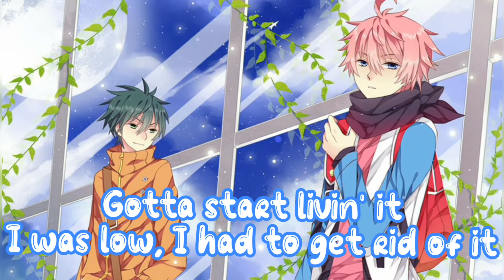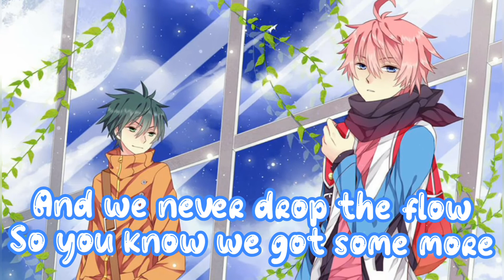Nightcore - Mona Lisa (lyrics) - AREA21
✪ ᴏʀɪɢɪɴᴀʟ ᴀʀᴛɪꜱᴛ(ꜱ): AREA21
✪ ʟʏʀɪᴄꜱ:

So much stuff I want man

A Mona Lisa in my room
Wanna light it up with Snoop
Wanna picnic on the moon
Play myself in a cartoon
Show the world we're all the same
Hit the stage with Bey and Jay
Get a star on walk of fame
Yeah, one day they'll know our name

Ayy
And we'll be swimming in the sky, yo
Floatin' like a butterfly, yo
'Til we see the flashing lights

We higher than a satellite
And we don't wanna sleep tonight
Livin' life in stereo
And we about to lose control

I don't know why I dream crazy, crazy
But I don't care, I don't care
Honestly it's so amazing, amazing
Wooh-oh

Everyday be full of fun
Shoot with love instead of guns
Sip martinis with James Bond
Steal his girl, then I'll be gone
Party in the mile high club
Every night we turn it up
Every drink we give a hug
And, we still don't give a .

Eh
Till we see the flashing lights

We livin' life in stereo

Wooh-oh

Gotta start livin' it
I was low, I had to get rid of it
Better vibes, I had to get into it
She bad, tryna get intimate
And yo one thing we gotta know
Is this place about to blow
And we never drop the flow
So you know we got some more

Cuz we higher than a satellite

✪ ꜰᴏʟʟᴏᴡ ᴛʜᴇ ꜱɪɴɢᴇʀ/ᴀʀᴛɪꜱᴛ(ꜱ):
• AREA21 👽👽

⚠️ ɪꜰ ʏᴏᴜ ᴀʀᴇ ᴛʜᴇ ᴏʀɪɢɪɴᴀʟ ᴀʀᴛɪꜱᴛ ᴀɴᴅ ʏᴏᴜ ᴅᴏɴᴛ ᴡᴀɴᴛ ᴍᴇ ᴛᴏ ʜᴀᴠᴇ ʏᴏᴜʀ ᴡᴏʀᴋ ᴜᴘʟᴏᴀᴅᴇᴅ ᴏɴ ᴍʏ ᴄʜᴀɴɴᴇʟ, ᴘʟᴇᴀꜱᴇ ᴄᴏɴᴛᴀᴄᴛ ᴍᴇ ᴠɪᴀ ᴍʏ ᴇᴍᴀɪʟ ᴀɴᴅ ɪ ᴡɪʟʟ ʀᴇᴍᴏᴠᴇ ɪᴛ ɪᴍᴍᴇᴅɪᴀᴛᴇʟʏ!

⚠️ ɪꜰ ʏᴏᴜ ᴀʀᴇ ᴛʜᴇ ᴀʀᴛɪꜱᴛ ᴏꜰ ᴛʜᴇ ᴘɪᴄᴛᴜʀᴇ, ᴘʟᴇᴀꜱᴇ ɴᴏᴛɪꜰʏ ᴍᴇ, ɪꜰ ʏᴏᴜ ᴡᴀɴᴛ ᴍᴇ ᴛᴏ ʀᴇᴍᴏᴠᴇ ᴛʜᴇ ᴠɪᴅᴇᴏ ᴏʀ ɢɪᴠᴇ ᴍᴇ ᴀ ꜰᴇᴡ ʟɪɴᴋꜱ ꜱᴏ ɪ ᴄᴀɴ ɢɪᴠᴇ ʏᴏᴜ ᴘʀᴏᴘᴇʀ ᴄʀᴇᴅɪᴛ😊🙏
👐 ᴄʀᴇᴀᴛɪɴɢ ᴛʜᴇꜱᴇ ɴɪɢʜᴛᴄᴏʀᴇ ᴠɪᴅᴇᴏꜱ ᴛᴀᴋᴇꜱ ʜᴀʀᴅ ᴡᴏʀᴋ, ꜱᴏ ɪꜰ ʏᴏᴜ ʟᴏᴠᴇᴅ ɪᴛ ᴘʟᴇᴀꜱᴇ ᴄᴏɴꜱɪᴅᴇʀ ꜱᴜʙꜱᴄʀɪʙɪɴɢ ᴛᴏ ᴏᴜʀ ᴄʜᴀɴɴᴇʟ ꜰᴏʀ ᴍᴏʀᴇ ᴀᴍᴀᴢɪɴɢ ɴɪɢʜᴛᴄᴏʀᴇ ᴠɪᴅᴇᴏꜱ. ɪ ᴄᴀʀᴇꜰᴜʟʟʏ ᴘɪᴄᴋ ᴜᴘ ᴛʜᴇ ꜱᴏɴɢ ᴀɴᴅ ᴘɪᴄᴛᴜʀᴇꜱ ᴀɴᴅ ᴄᴏɴꜱᴛᴀɴᴛʟʏ ᴛʀʏ ᴛᴏ ʙʀɪɴɢ ʏᴏᴜ ᴛʜᴇ ʙᴇꜱᴛ ᴄᴏɴᴛᴇɴᴛ Qᴜᴀʟɪᴛʏ. ʏᴏᴜʀ ꜱᴜᴘᴘᴏʀᴛ ᴍᴇᴀɴꜱ ᴀ ʟᴏᴛ ᴛᴏ ᴍᴇ ᴀɴᴅ ɪ ᴀᴍ ꜱᴏ ɢʀᴀᴛᴇꜰᴜʟ ꜰᴏʀ ᴛʜᴀᴛ.
▶ ꜱᴜʙꜱᴄʀɪʙᴇ ᴀɴᴅ ꜱᴜᴘᴘᴏʀᴛ ᴜꜱ: ʜᴛᴛᴘꜱ://ʏᴏᴜᴛᴜʙᴇ.ᴄᴏᴍ/ᴄʜᴀɴɴᴇʟ/ᴜᴄᴊ9ᴜᴄᴏᴜᴊʟᴋxʀᴅ3Qᴋᴘ0ᴡᴍʟ7ᴡ

⚠️ ᴄᴏᴘʏʀɪɢʜᴛ / ʟɪᴄᴇɴꜱɪɴɢ ⚠️
ᴛʜᴇʀᴇ ɪꜱ ᴀʙꜱᴏʟᴜᴛᴇʟʏ ɴᴏ ᴄᴏᴘʏʀɪɢʜᴛ ɪɴꜰʀɪɴɢᴇᴍᴇɴᴛ ɪɴᴛᴇɴᴅᴇᴅ ᴀɴᴅ ᴀʟʟ ɪɴ ᴛʜɪꜱ ᴠɪᴅᴇᴏ (ɪᴍᴀɢᴇ, ᴀᴜᴅɪᴏ) ɪꜱ ɴᴏᴛ ᴏᴡɴᴇᴅ ʙʏ ᴍᴇ, ɪ ꜱɪᴍᴘʟʏ ᴍɪxᴇᴅ ɪᴛ ᴛᴏɢᴇᴛʜᴇʀ ꜰᴏʀ ᴇɴᴛᴇʀᴛᴀɪɴᴍᴇɴᴛ.

ɪꜰ ᴀɴʏ ᴘʀᴏᴅᴜᴄᴇʀ/ʟᴀʙᴇʟ/ᴀʀᴛɪꜱᴛ ʜᴀꜱ ᴀɴ ɪꜱꜱᴜᴇ ᴡɪᴛʜ ᴀɴʏ ᴏꜰ ᴛʜᴇ ꜱᴏɴɢꜱ ᴏʀ ᴘɪᴄᴛᴜʀᴇꜱ ᴏʀ ɪɴ ᴄᴀꜱᴇ ɪ ᴅɪᴅɴ'ᴛ ᴄʀᴇᴅɪᴛ ʏᴏᴜʀ ᴡᴏʀᴋ ᴘʀᴏᴘᴇʀʟʏ ᴘʟᴇᴀꜱᴇ ꜱᴇɴᴅ ᴍᴇ ᴀɴ ᴇ-ᴍᴀɪʟ.